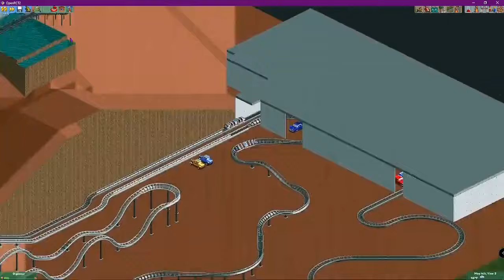Radiator Springs Racers As A Launch Coaster At DCA In Open RCT 2 - Premier Rides Multi LaunchCoaster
Ride would have similar coaster trains as West Coast Racers but add Cars theming like how Radiator Springs Racers Cars looks like. Instead of the Test Track ride type from Disney Magic Kingdom why not use a Premier Rides Launch Coaster like West Coast Racers. The Track type would be like Full Throttle at Six Flags Magic Mountain.

Ride Status
Theme / Amusement Park: Disney California Adventure Anaheim , Ca
Length: 7,156 ft of Track
Height: 55 ft
Speed: 67 mph
Inversions: ( None )
Elements: Dark/Show Section, Block Brake, LSM Launch, Bunny hill, Bunny hill, Turn Around, Bank Turn, Bank Turn, Bunny hill, bunny hill, Helix-Up, ZigZag, Bunny hill, Turn Around, Block Brake, LSM Launch, Bunny hill, Bunny hill, Turn Around, Bunny hill, bunny hill, Airtime hill, Bunny hill, Turn Around, Airtime hill, Airtime hill, Zigzag,
Manufacture: Premier Rides
Type: Custom Steel Dueling Mobius LSM Launch Coaster ( 2 across )
Color scheme: Gray Track and Rails with Black Supports - White Track and Rails with Black Supports ( Alternative Color )